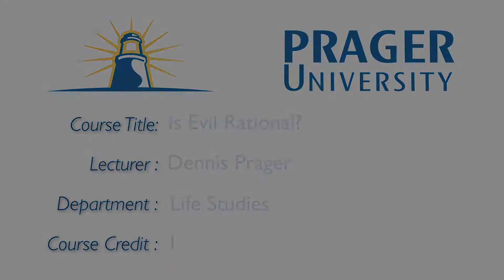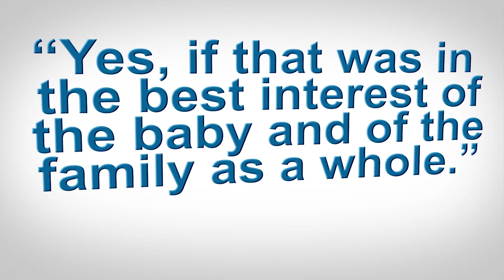Da li je zlo racionalno